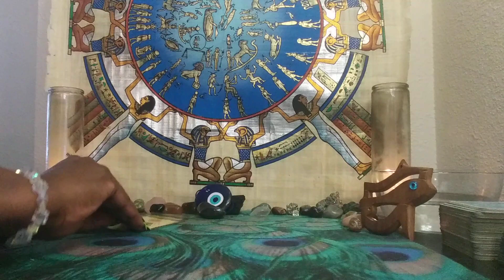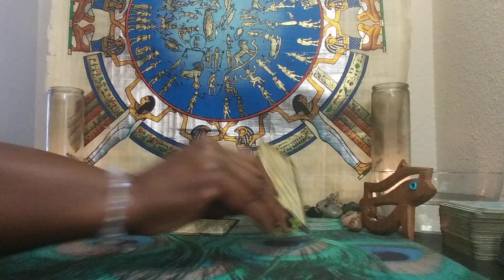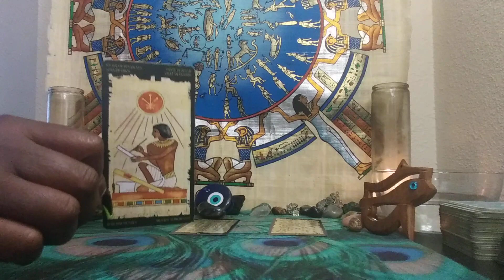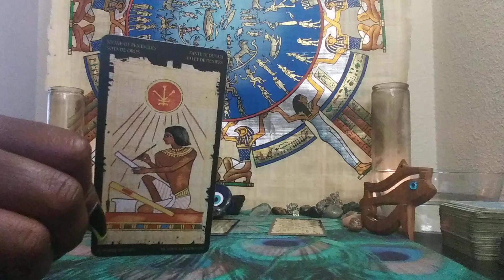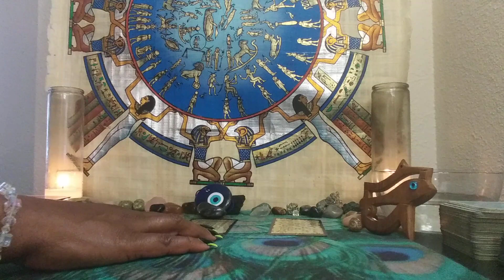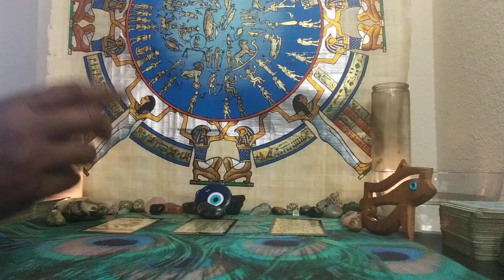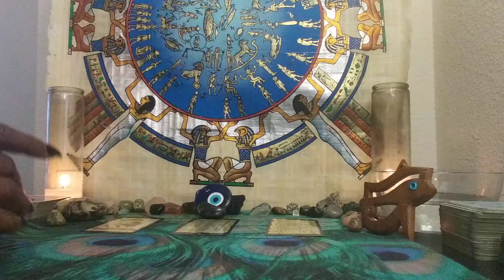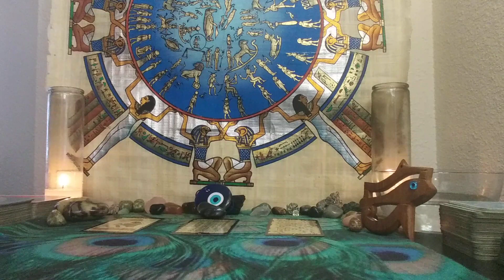CANCER♋: SILENT ENEMIES READING JULY 2021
FOR ACESS TO THE EXTENDED FOR THIS VIDEO ONLY:
NO REFUNDS
1) Ready for Love/MEN: Report shows a man's readiness for love & how to get ready based on your natal alignments-$25
2) Ready for Love/WOMEN: Report shows a woman's readiness for love & how to get ready based on your natal alignments-$25
3) Compatibility Report: Find out if you TWO can have a loving relationship with-$25

1) Birthchart 12 Houses Reading $100 - This reading will allow you see examine energies of all 12 houses in your birthchart (or $30 per individual house).
2) Career Analysis $100 - By using your birth chart, I can locate your natural gifts & talents so you make money in a career you love!

1) 1 Email Question $25
2) 30 Minute Reading $125 about you and your personal concerns. $150 asking about you and 1 other person.
3) How They Feel About You Spread $100 this can be about 1 family member, boss, lover, landlord, etc. $125 asking about you & two other people
4) Finding New Love Spread - $100 - This reading will provide guidance on how to find new love & includes Ready for Love report